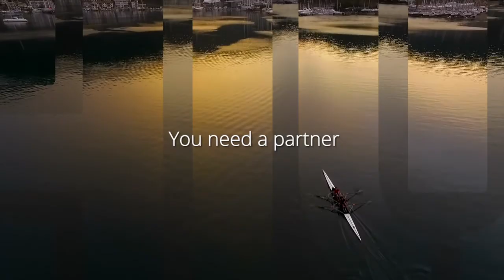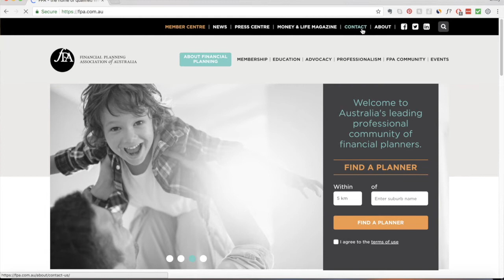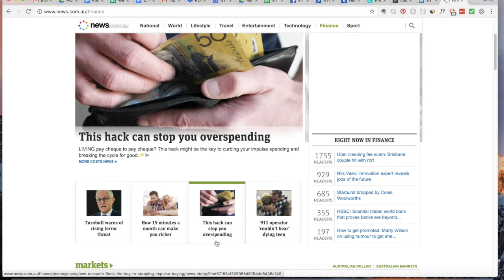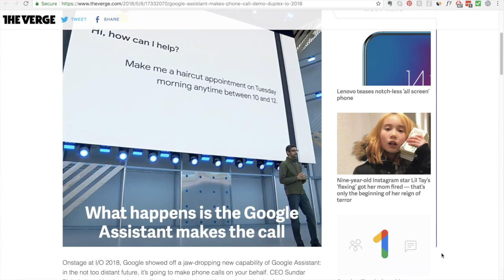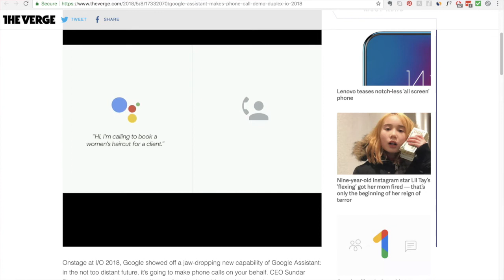#81 Dante De Gori on the Current and Future State of Advice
“Second only to your health is your financial wellbeing. We [the driven and passionate advisers] have a big role to play to ensure the Australian public are looked after financially” – Dante De Gori

At a time when impugning comments about this industry we all love are being flung around left right and centre, Dante De Gori (@ddegori10) of the FPA (Financial Planning Association believes this is also a great opportunity to start producing positive content that highlights the benefits consumers receive when they engage with an adviser and implement a financial plan.

This is a thought-provoking and informative podcast that is sure to spike your curiosity and get you thinking about the current and future state of the advice-giving process and how we price our services accordingly.

The highlight reel of this podcast includes a discussion around why the ongoing relationship piece with clients is continually changing, why we have to get better at nailing the intangibles of our service offerings, what we are doing to charge for advice and Dante’s take on what financial advice will look like in 5 years.

Any advisers who would like to contribute to the FPA's Money & Life Website (which includes a consumer audience of nearly 500,000 visits and 10,000 subscribers) is encouraged to contact the FPA marketing team at .

The team at HUB24 have been delivering market-leading solutions since 2007. They believe in connecting advisers to innovative solutions that create opportunity, and are number one in terms of user experience, managed accounts functionality and adviser satisfaction.

They’re big time supporters of advisers going solo and if you’ve ever dealt with their BDM team as we have, you’d know they are total legends! We’re proud to partner with HUB24 who are big fans of the XY community and driving the positive evolution of financial advice.

Centuria offers technical and educational support to advisers, and supported with a dedicated team of distribution managers to help you deliver great solutions for your clients. They have been long-time supporters of XY Adviser and these podcasts dedicated to driving this profession we all love.